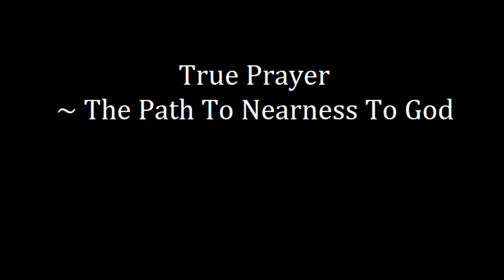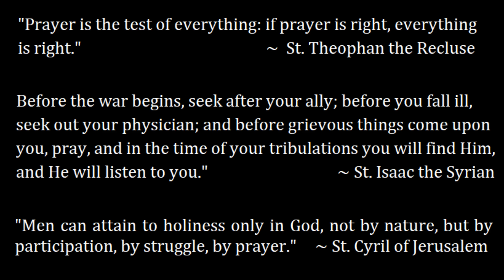TRUE PRAYER ~ ENCOUNTERING GOD, NOT FANTASIES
It is easy to create a false god in our imagination when we pray, and experience many feelings that are deceptive.